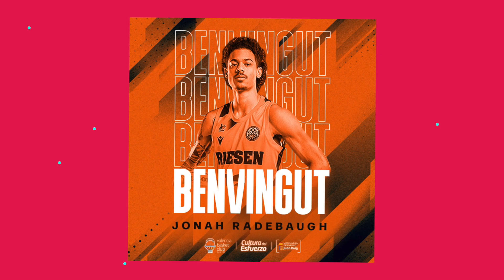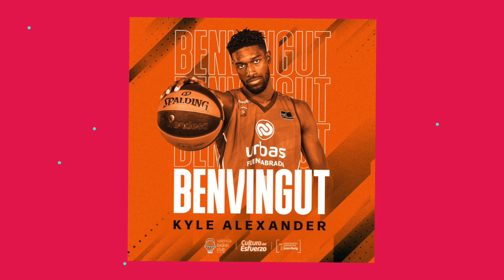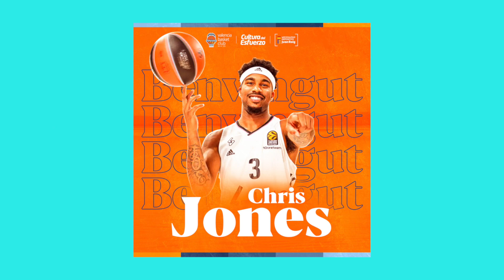LIGA ENDESA | Valencia Basket ¿Equipo euroliga lowcost? 😣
Bienvenido a 2contra1, tu canal de baloncesto!

No paramos ni en agosto. Desde las islas volvemos a la península para repasar junto a un fijo como Carlos Martínez el verano del Valencia Basket y la plantilla con la que acometerá la vuelta a la Euroliga la temporada 2022-23  y la liga Endesa ACB

Tras una temporada irregular en la que fueron eliminados a las primeras de cambio de la Copa del Rey de Liga Endesa ACB, cayeron en casa en semifinales de la Eurocup y no fueron capaces de sacar la eliminatoria de cuartos de playoff con la Fonteta a favor frente al Baskonia.

Con invitación para disputar la próxima Euroliga, mantienen el bloque en el que recuperan de lesión a Prepelic y esperan hacer lo propio con Hermansson. El gran nombre a nivel experiencia es el fichaje de Chris Jones, ex Maccabi y ASVEL, mientras que han tirado de conocidos Liga Endesa ACB como James Webb y Kyle Alexander para apuntalar el juego interior. A la espera de un posible fichaje más, le arrebataron a Lenovo Tenerife a Jonah Radebaugh tras brillar en Bundesliga y Champions con el Ludwisgburg. ¿Llegará un nombre/hombre más?

Pero si quieres saber más de las aspiraciones en Liga Endesa y Europa del equipo que dirigirá a partir de ahora Álex Mumbrú, dale al play.

Nuestra lista de reproducción con los análisis de los equipos de la Liga Endesa: